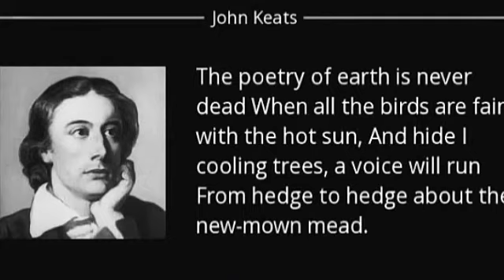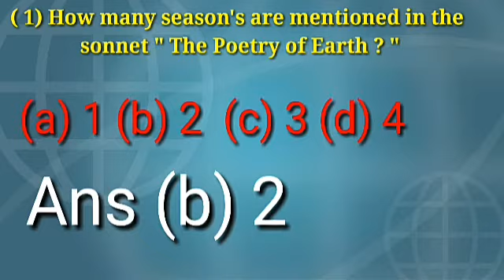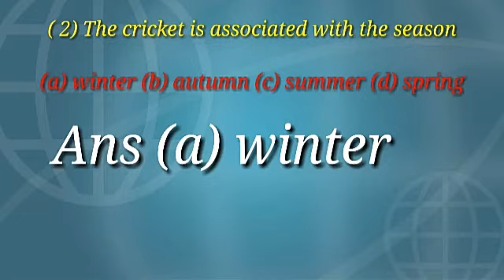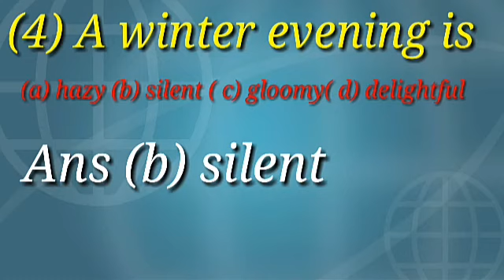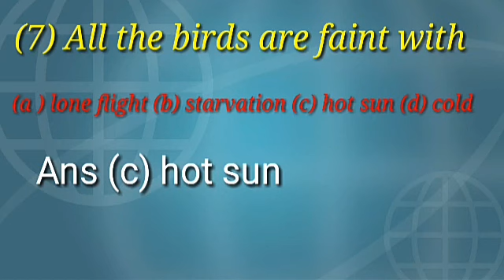H .S Exam (2021) Eng. Suggestion part- 8 .M.C.Q type questions & answer from " The poetry of Earth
In this video I have given a  short suggetion of M.C.C type questions and answers from the poem " The poetry of Earth " written by  John Keats  for the H.S. Exam 2021.